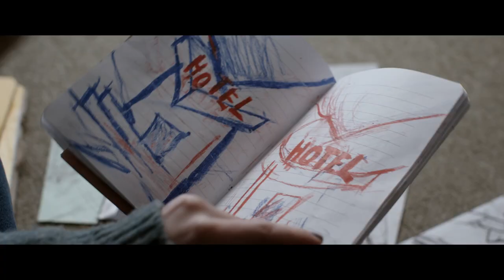Schlaf Trailer | ab 29. Okt. 2020 im Kino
ein Film von Michael Venus
DE 2020, 102 Minuten, deutsche Originalfassung

Marlene leidet an immer wiederkehrenden Albträumen und glaubt, dass sie real sind. Als sie in einen komatösen Schlaf fällt, macht sich ihre Tochter Mona auf die Suche nach dem Auslöser und stößt dabei auf ein eigentümliches Dorfhotel und einen alten Familienfluch, der sie bis in ihre Träume verfolgt.